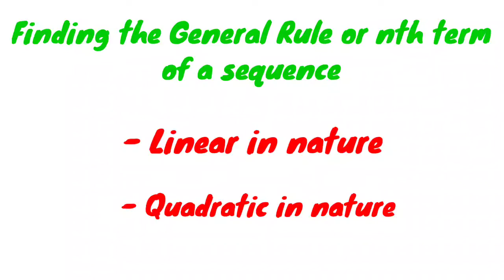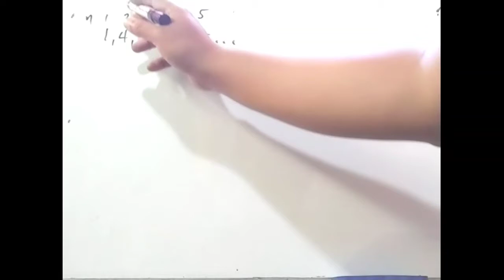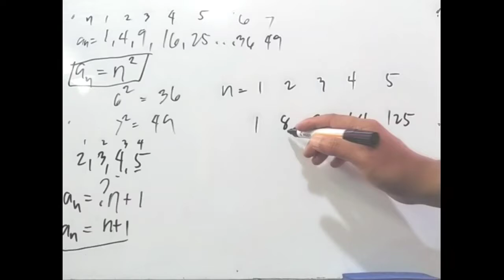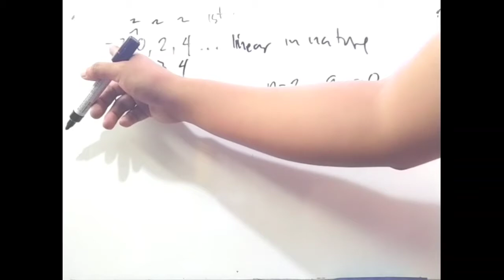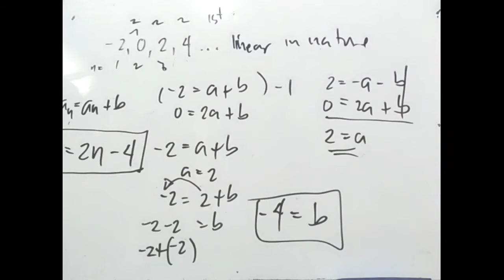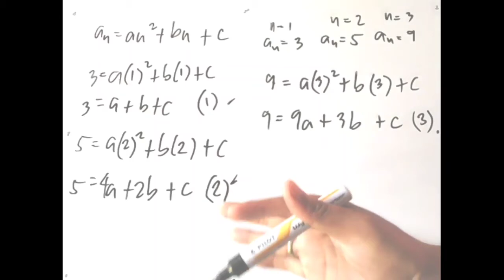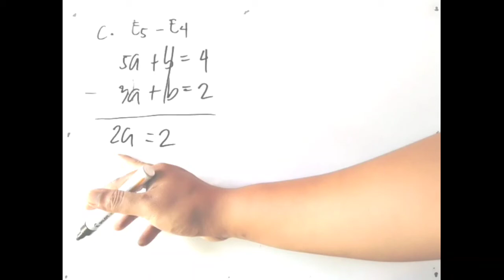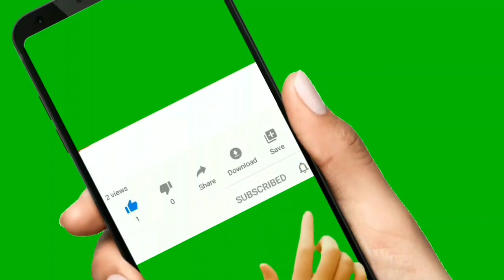Finding the Rule or nth term of a sequence I ACLTvTutorial